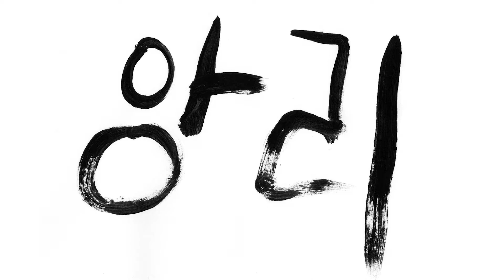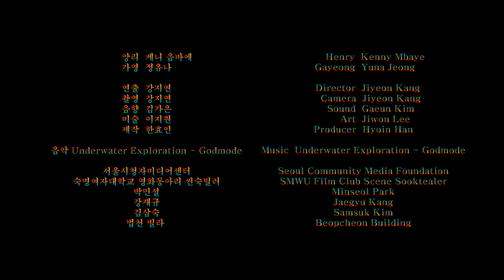단편영화 | 앙리 Henry (2021)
가영이 앙리한테 같이 그림을 그리자고 한다.
Gayeong asks Henry to paint together.

강지연 Jiyeon Kang @jiyeonrougekang
김가은 Gaeun Kim @kkages2698.ko
이지원 Jiwon Lee @hag.d.y
정유나 Yuna Jeong @uu_nn_me
케니 음바에 Kenny Mbaye @kennymbayeofficial
한효인 Hyoin Han @u.nioyh